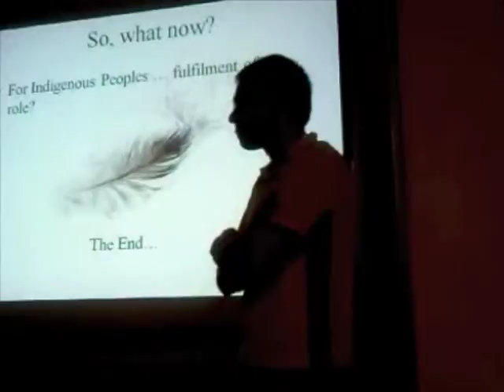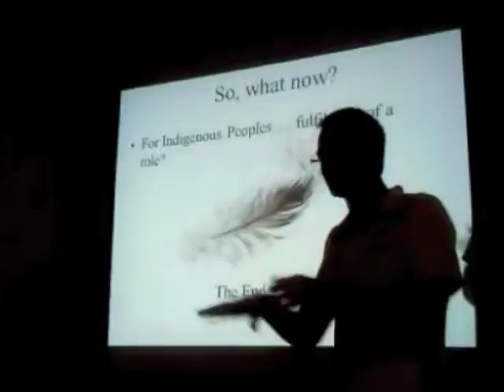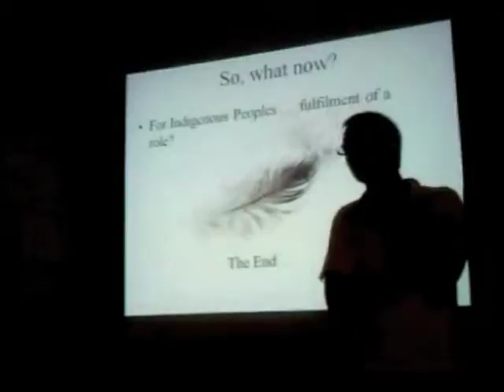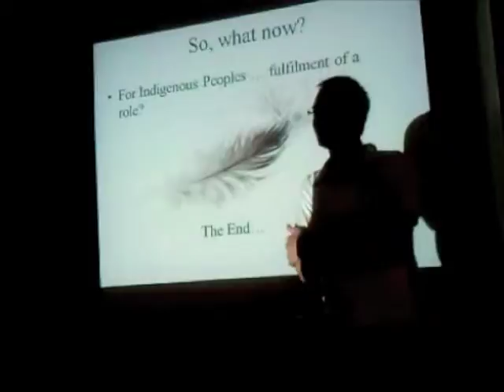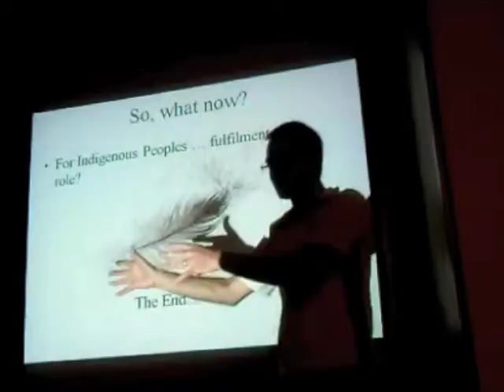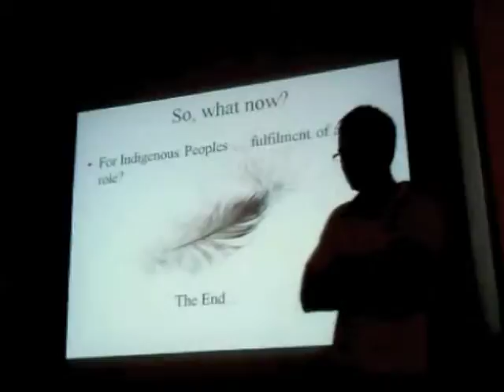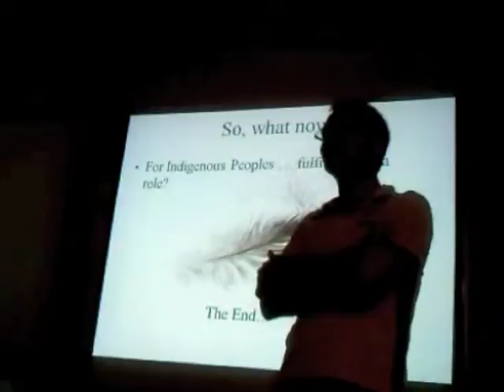Simon Lambert "Carve the Land, Carve the People" 8 of 8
Simon Lambert, Maori Geographer, final words "Carve the Land, Carve the People" at UC Berkeley, Indigenous Mapping Network Student Chapter on 16OCT2009, Fields questions from audience, privacy in database and traditional knowledge from government queries, on Kiwi fruit, Vespri, maps, scientists working with Maori people on local management of fisheries,